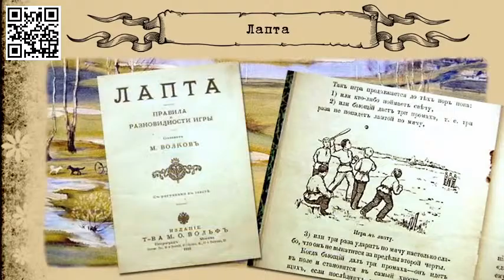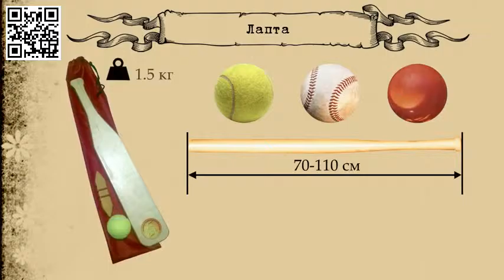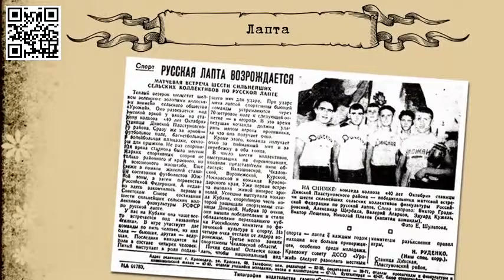Игра Лапта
История и правила игры. Просьба всем россиянам развивать в своих городах наши исконно русские игры Лапта, Городки и другие!
П. с. Игра бейсбол произошла от нашей лапты! Но вы посмотрите, как америкосы раскрутили бейсбол у себя в штатах и агрессивно навязывают её другим странам!! А мы лапту очень слабо развиваем!...